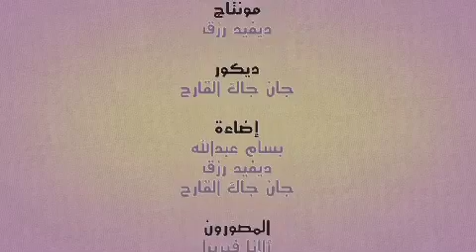الأمثال الشائعة التي تتناول المرأة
حلقتنا مثيرة للجدل لأنها تتناول شخصية المراة بشكل خاص. هل هذا المثال كان سلبي في حق المرأة، أم انها كانت حقيقة؟ هل لهذه الأمثال تاثير سلبي او إيجابي؟ كلنا نعرف ان الكلمة ممكن ان تؤثر بشكل سحري في كل واحد منا لذلك علينا الاهتمام بكل ما يُقال ويُقرأ ويُسمع .